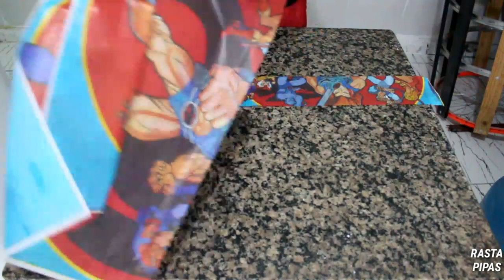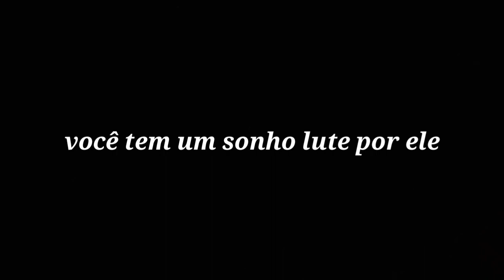COMO FAZER CARRETILHA PERSONALIZADA DE PLÁSTICO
Como fazer carretilha personalizada de plastico rapido e facil a carretilha caseira para pipas mais facil de fazer